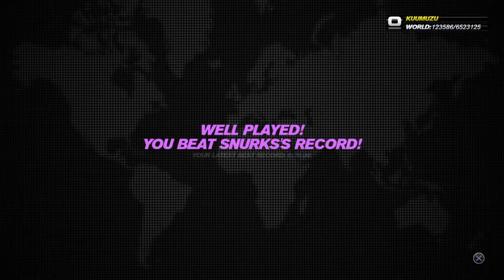Beating my Dad at the Trackmania's III: TrackMania With A Vengeance | TrackMania Turbo [PS4]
Here goes nothing! \(^o^)/